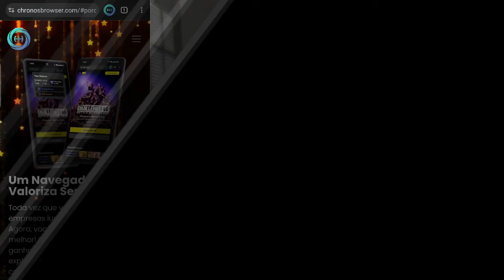Ganhe R$15,00 SEM FAZER NADA! (NÃO É FAKE) Ganhar Dinheiro Online em 2024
Como ganhar dinheiro sem fazer nada em 2024. Está procurando um aplicativo para ganhar dinheiro em casa? Você acaba de encontrar, basta seguir o passo a passo desse vídeo para ganhar dinheiro online.

aplicativos pagando é o que todo mundo gosta para ganhar dinheiro na internet, sabemos que aplicativos para ganhar dinheiro são uma ótima fonde de renda extra. Nesse vídeo, eu mostro um um aplicativo que ganha dinheiro de verdade, ou seja, um aplicativo de ganhar dinheiro online. Esse aplicativo é uma novidade para ganhar dinheiro na internet. Veja o passo a passo para ganhar dinheiro online com esse app que ganha dinheiro no paypal.

Esse app de ganhar dinheiro é incrível. Então se você quer aprender por aplicativos que dão dinheiro de verdade. Hoje, eu vou te mostrar um app que ganha dinheiro de verdade. Esses aplicativos para ganhar dinheiro funciona e você ganha renda extra.

*OUTRAS RECOMENDAÇÕES QUE FUNCIONAM:*

✅ *Palpite GRÁTIS da PIXBET voltou! Ganhe R$12,00 por acerto sem precisar depositar:*